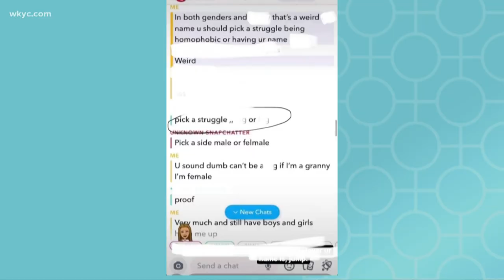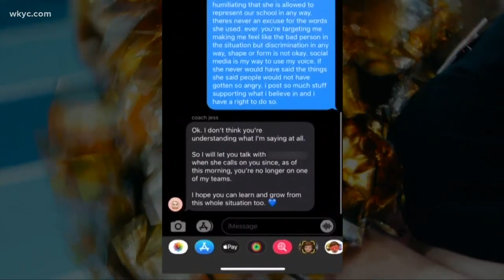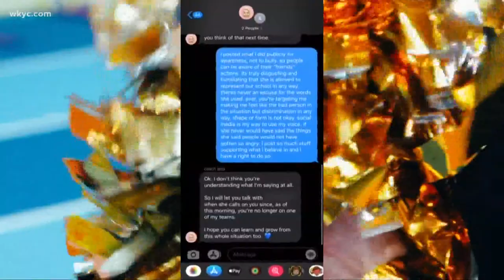Wickliffe High School cheer coach on leave amid cheerleaders' alleged insensitive posts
March 5, 2021: 16-year-old Jazmine Rembert is not shy when it comes to standing up for what’s right.

“I’m so sorry, but it’s 2021. We’re not taking any steps forward, we're taking steps back and it's because of people like you,” she said in a 17-second video posted to TikTok.

Those comments she made in the video got her temporarily kicked off the Wickliffe High School competition cheer squad after confronting two of her teammates who allegedly mocked police brutality on social media: One student used homophobic slurs, made fun of a disabled cheerleader and told a Black student to go pick cotton.

Many joined in, pleading for the video to be deleted, but Jazmine said it remained up for hours until the student started to receive death threats. That’s when they reached out to the coach for help.

But instead of helping diffuse the tension, coach Jessica Hopton followed up with a text to Jazmine about her video: 'Your public snap was a reflection on you, cheer, and the school. And as far as cheerleading, it is my discretion on how or when to punish the girls on the team without a public monologue from someone who is supposed to be her team mate on one of those teams.'